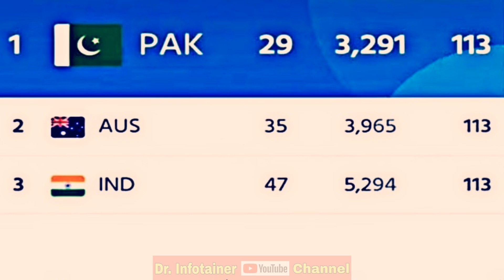PAKISTAN become No 1 ODI TEAM | Babar Azam made World Record.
Cricket News,
Cricket Updates,
ICC,
ICC ODI Rankings,
ICC N 1 ODI team,
Pakistan Cricket,
Team Pakistan,
Pakistan No 1 ODI Team,
Babar Azam,
Babar Azam Captain Pakistan Team,
Babar Azam World Record,
Babar Azam Fastest 5000 Runs Record,
5000 Fastest Runs in ODI,
Babar Azam made Fastest 5000 Runs in ODIs,